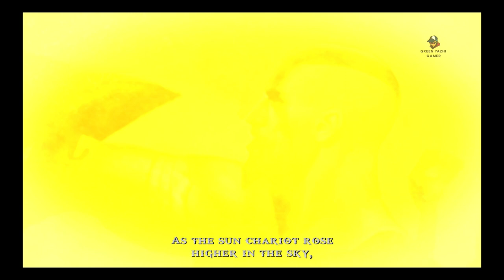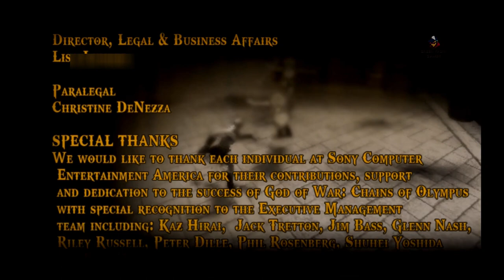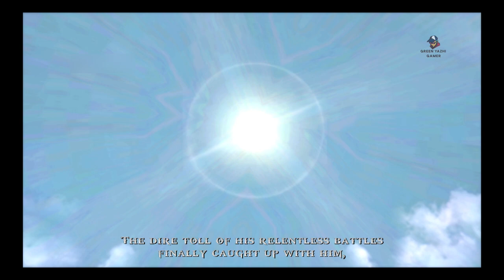God of War Chains of Olympus Full GamePlay with No Commentry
During Kratos' ten years of service to the Olympian gods, he is sent to the city of Attica to help defend it from the invading Persian army. After successfully killing the Persian King, decimating his army and slaying their pet basilisk, Kratos observes the Sun fall from the sky, plunging the world into darkness. As he fights his way through the city of Marathon, the Spartan witnesses the black fog of the Olympian Morpheus cover the land. He hears a haunting flute melody, which he recognizes as a melody once played by his deceased daughter Calliope. Finding the Temple of Helios, Kratos learns from Athena that Morpheus has caused many of the gods to fall into a deep slumber due to the absence of light. Before she succumbs to the slumber, Athena tasks Kratos to find Helios, return him to the sky, and break Morpheus’ grasp on the world. The Spartan eventually locates Helios' sister, Eos, who tells Kratos that the Titan Atlas has abducted her brother. Eos advises Kratos to seek the Primordial Fires, which he uses to awaken the fire steeds of Helios. The steeds take the Spartan to the Underworld, where he has two encounters with Charon at the River Styx. Although Charon initially defeats Kratos and banishes him to Tartarus, the Spartan returns and destroys the ferryman.

After locating the Temple of Persephone and confronting the Queen of the Underworld, Kratos is given a choice: renounce his power and be with his deceased daughter (at a cost to mankind) or proceed with his mission. Kratos sacrifices his weapons and power to be reunited with his daughter, but discovers that Persephone is embittered by Zeus' betrayal and her imprisonment in the Underworld with her husband Hades. While he was distracted by his reunion with Calliope, Persephone's ally Atlas was using the power of the kidnapped Helios to destroy the Pillar of the World, which would also end Olympus. As the resulting destruction of the Pillar will also cause the souls of the Underworld, including Calliope, to be lost, Kratos abandons his daughter forever in order to save her life. Taking back his power, Kratos battles Persephone and Atlas, binding the Titan to the Pillar before slaying the goddess. Although victorious, he is warned by a dying Persephone that his suffering will never end. Atlas, forced to hold the weight of world on his shoulders for eternity, also warns Kratos that he will eventually regret helping the gods and that he and Atlas will meet again. Kratos then rides the Sun Chariot back to the mortal world and into the sky as Morpheus retreats.

In a post-credits scene, Kratos is still riding Helios' chariot back into the sky and after seeing the return of the Sun, Kratos loses consciousness from the exertion and plummets to the ground. At the last moment, Kratos is saved by Athena and Helios, and Athena tells Helios that "He will live."